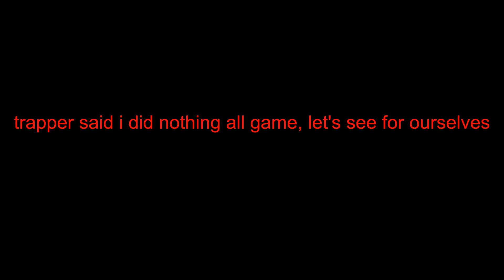Trapper Hated My Guts | Dead by Daylight